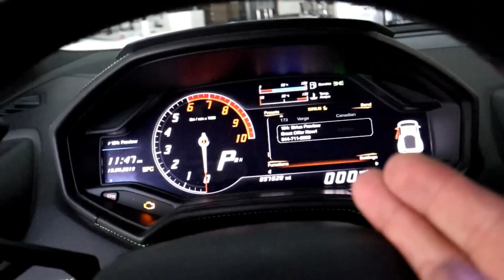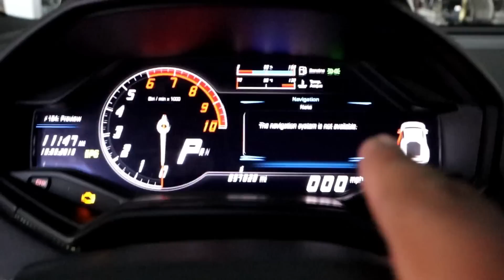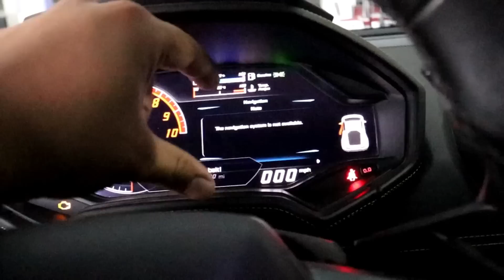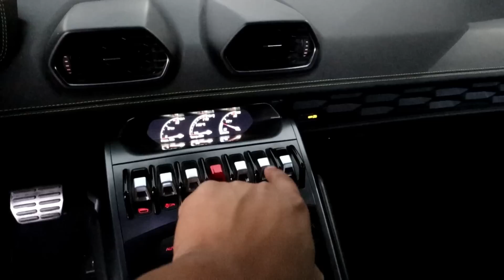5 COSAS QUE ODIO DEL LAMBORGHINI HURACÁN!